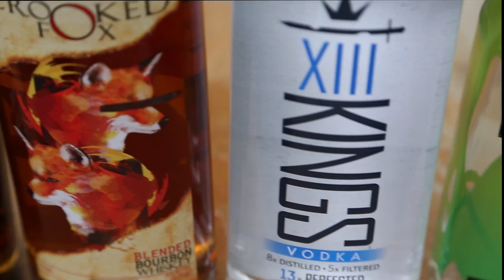Southern Champion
NEW! Southern Champion utilizes the talents and equipment to create spirit lines with a focus on premium quality brands with exceptional style.